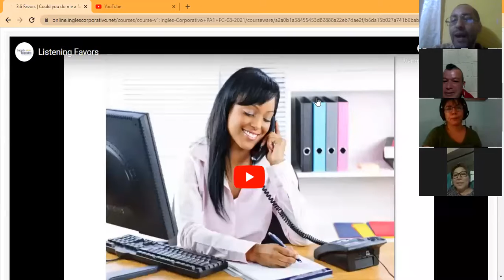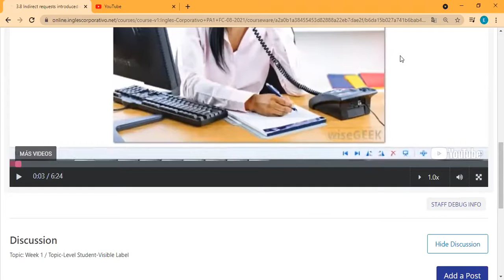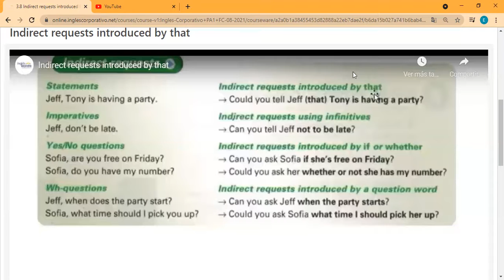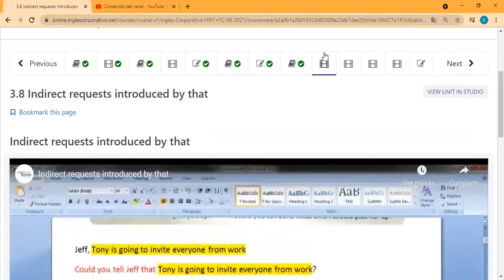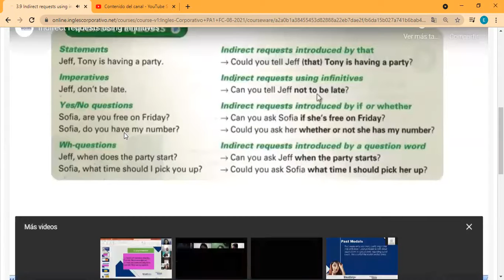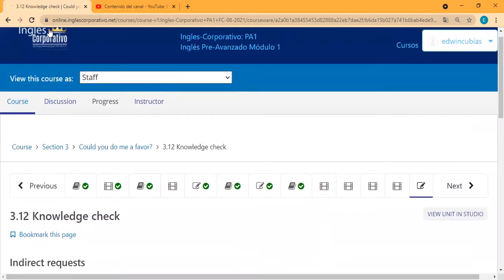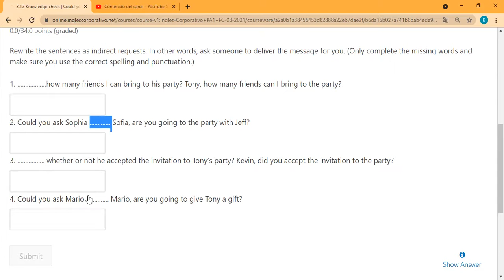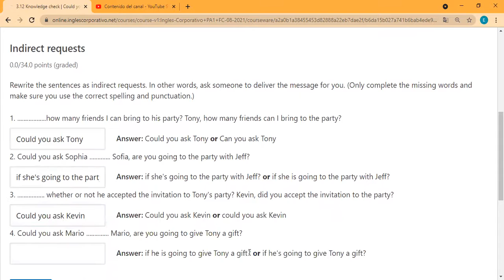Ingles Corporativo- Day 6 Indirect Request